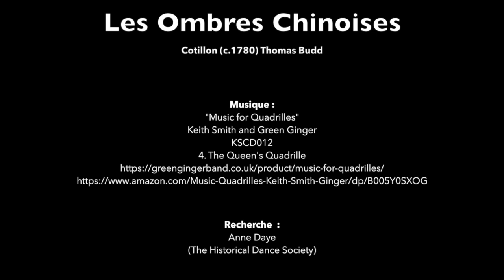Les Ombres Chinoises edited en 1780 by Thomas Budd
Let's move on to the Regency  period.This time our costumes are  more or less in keeping with the period. The litterature for cotillons is amazingly large, the difficulty being to find a really good one. Cotillons are danced in square set  : there are made of a possibilty of 9  identical changes followed by a chorus which is specific to a particular cotillon. This one has been researched by Anne Daye for the THDS. Although its original music was good, the dance which I have reduced drastically to one change and the chorus twice, got the better when set on the excellent music of Green Ginger.

Pendant toute la durée de sa courte vie Jane Austen a dansé des cotillons.Le cotillon est une danse à refrain. Le refrain est spécifique à un cotillon donné mais il est précédé  d'entrées ou syncopes qui peuvent aller jusqu'au nombre de 9 au début de la carrière de cette danse, ce  qui peut en faire une danse par trop répétitive.La recherche initiale de cette danse a été conduite par Anne Daye. Je l'ai  redimensionnée à partir de deux reprises seulement et j'ai choisi une musique enregistrée par l'excellent ensemble anglais Green Ginger. Je pense que cela lui a donné du pep que les danseurs apprécient.